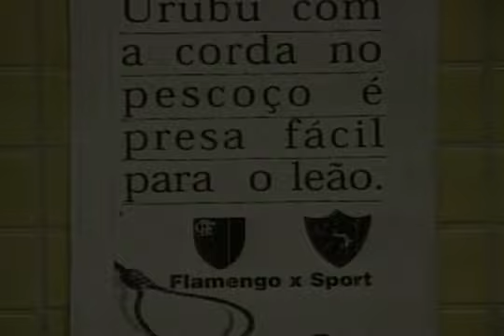Flamengo 3 x 2 Sport - Campeonato Brasileiro 1998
Estádio: Maracanã - Rio de Janeiro-RJ
Gols:
1º Rodrigo Fabri 5'/1 (Flamengo)
2º Robson 21'/1 (Sport)
3º Romário 47'/2 (Flamengo)
4º Lima Sergipano 50'/2 (Sport)
5º Romário 77'/2 (Flamengo)